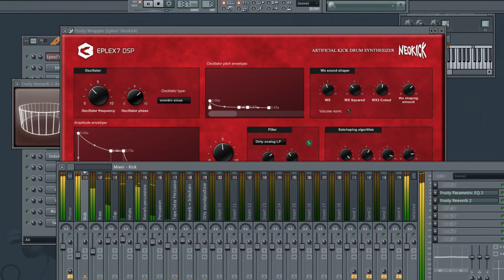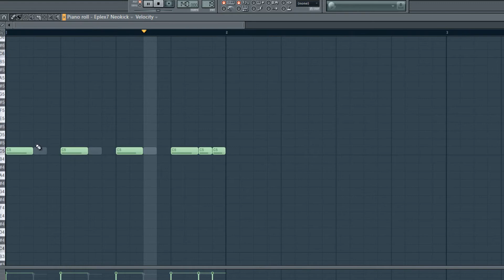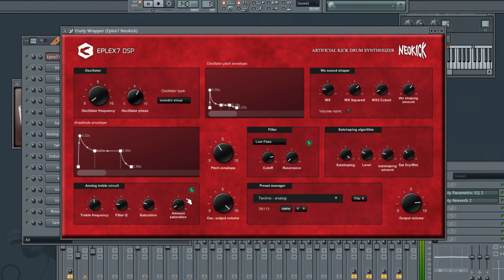Techno kick tutorial for detroit techno schranz, hard techno, minimal, hardcore music. VST plugin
Techno kick tutorial for detroit techno, dark techno, deep techno, schranz, hard techno, minimal, hardcore music. VST plugin for Neokick solo